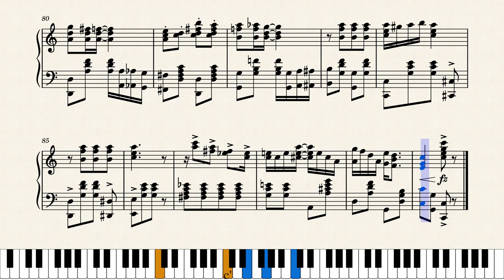Walhalla by Paul Pratt (1910)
"A Two-Step Craze".  Another original composition from a young Paul Pratt from when he still lived in Indianapolis, published by J.H. Aufderheide (May Aufderheide's father) in 1910.

This is a reproduction of the original score. Measure 7 was corrected so it reads like other similar measures, otherwise no changes were made.